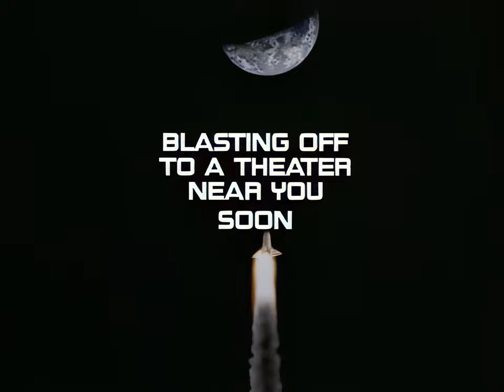2001: A Space Travesty (trailer) Remaster y doblado Filmora IA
Tráiler remasterizado y doblado al castellano con IA FILMORA.
Cuando se reciben informes extraños a través de los canales oficiales que afirman que el presidente de los Estados Unidos está cautivo en una base lunar internacional secreta llamada Vegan y que ha sido reemplazado en la Tierra por un clon, el Servicio de Alguaciles de los EE. UU. envía inmediatamente a su "mejor" hombre, Dix, a la misión.

Dix viaja a Vegan para rescatar al presidente, pero es rápidamente engañado y termina regresando a la Tierra, donde instala al presidente clon y elimina al verdadero. El torpe Dix debe encontrar una manera de restaurar al verdadero presidente antes de que los extraterrestres se apoderen de la Tierra, y restaurar en sí mismo la creencia en la verdad, la justicia y el estilo estadounidense.